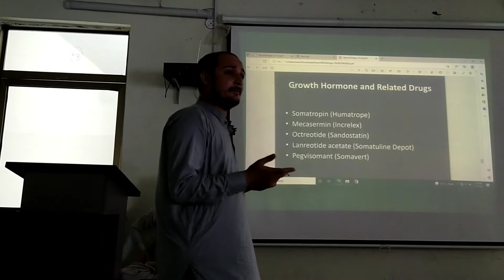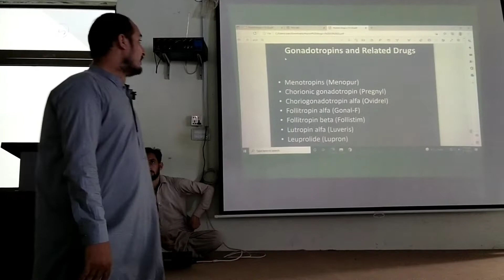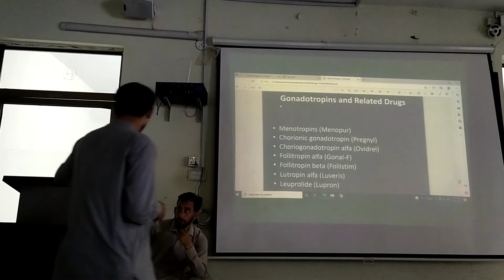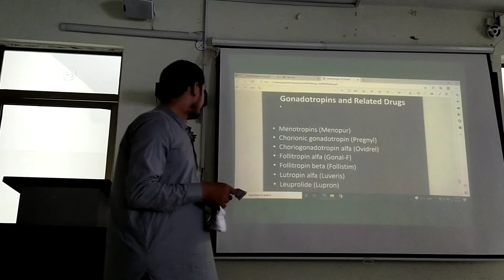Antithyroid drug part 2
What is thyroid $drugs and classification?